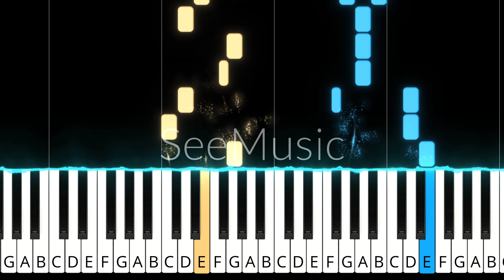Morgan Wallen - "Last Night". EASY Piano Tutorial. Sheet music+Synthesia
Welcome to our music lesson! Today, we have a special piano tutorial for you - Morgan Wallen's "Last Night." This track will become accessible to you through our straightforward lesson. We will break down the notes, chords, and technique, so you can confidently play this song on the piano. Music unites us, and today, we'll help you learn to speak this language!